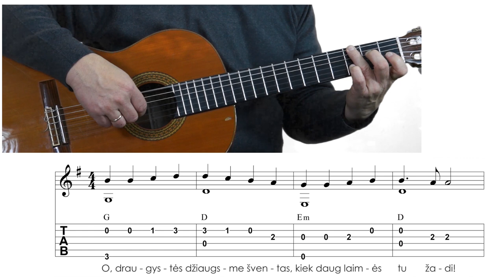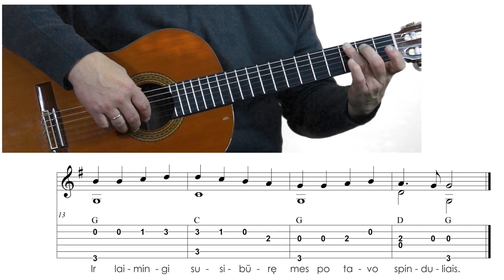Odė DŽIAUGSMUI - TAB. Mokomės groti gitara!